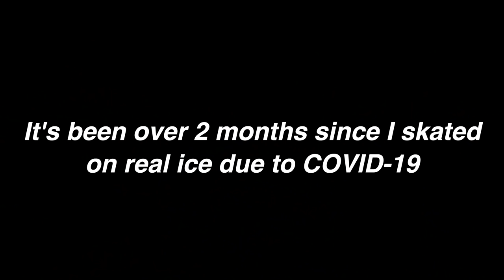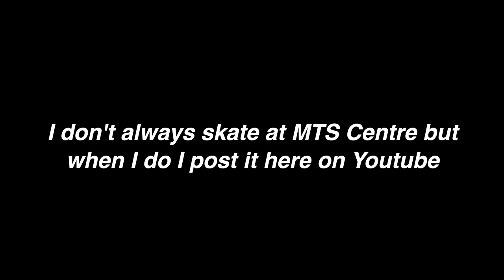Skating For The Winnipeg Jets.... outside Bell MTS Place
I was seriously itching to skate. 3 months ago I was skating inside Bell MTS Place, today I skated outside of it. Even the police stopped by!